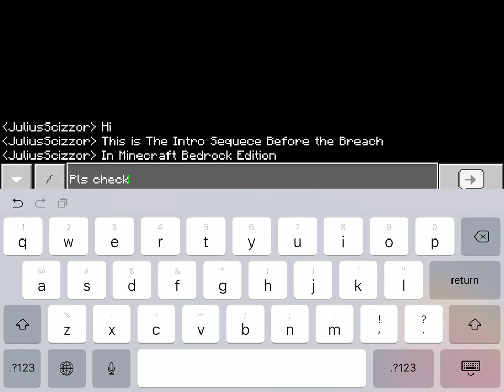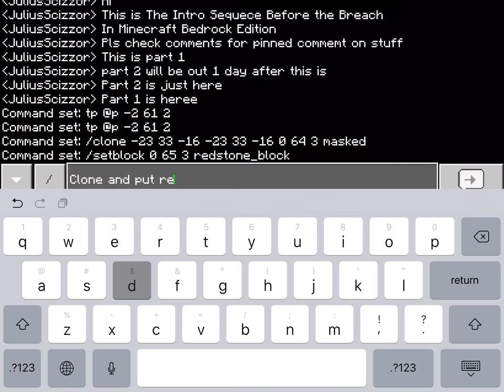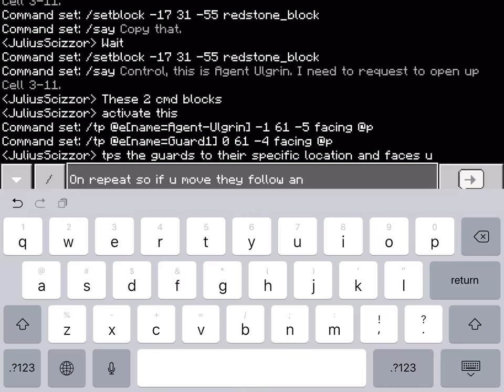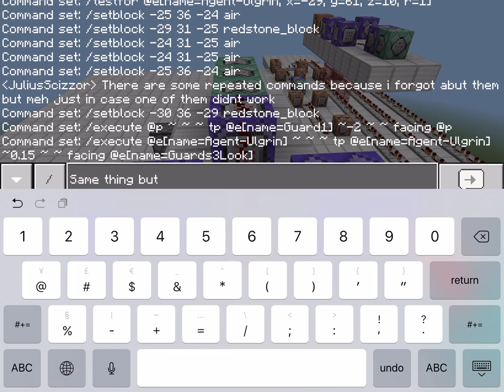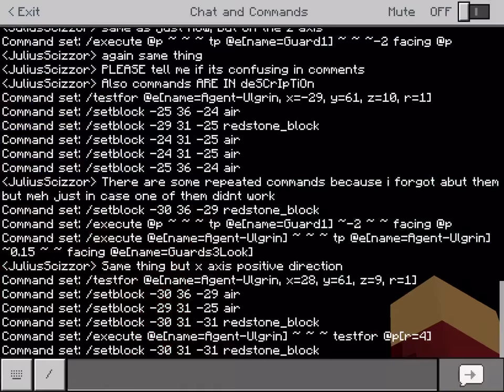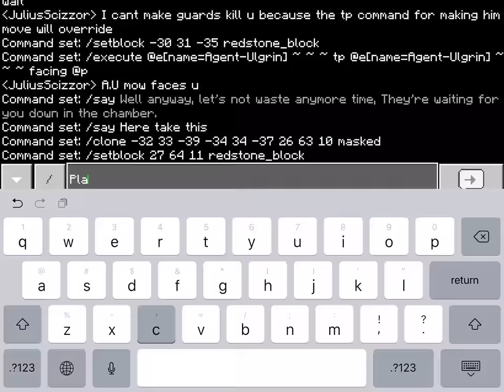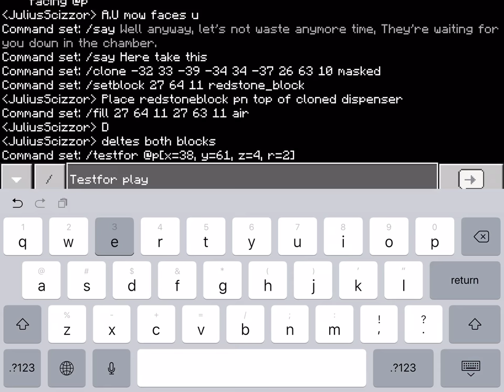SCP: CB Intro Sequence (Guards) Minecraft Bedrock Remake Tutorial Part 1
Apologies for the very long video, it also may be confusing. Viewer retention rate drops to 0%. Let me know if I should redo this video and split it up into more parts.
Also I’m thinking if I should use TheVolgun’s Intro: “Hello, everyone. My name’s Dr.____, and the SCP were going to be _____ today is SCP-____”
But it’s copying so I probably won’t except for this video outro.

Here are the commands:
/say §7(for grey colour) (message)

/setblock (coordinates) (block)

/tp @p (coordinates)

/fill (coordinate 1) (coordinate 2) (block) (data value)

/clone (coordinate 1) (coordinate 2) (destination coordinate) masked

Tp guard commands:
/execute @e[name=] ~ ~ ~ tp @e[name=] ~-0.15 ~ ~ facing @e[name=Renamed Armour stand at whichever direction you want them to face]
OR
/execute @e[name=] ~ ~ ~ tp @e[name=] ~0.15 ~ ~ facing @e[name=]

/execute @p ~ ~ ~ tp @e[name=] ~-2 ~ ~ facing @p
(You can change it to positive or negative on both x and z axis, depending on your map)

/tp @e[name=] (coordinates) facing @p

Testfor commands:
/execute @e[name=] ~ ~ ~ testfor @p[r=]

/testfor @e[name=, x=(XCoords), y=(YCoords), z=(Zcoords), r=1]

And if I missed out anything, please tell me in comments, also if you’re using my videos as reference for your own SCPs, please credit me. I hope they helped.